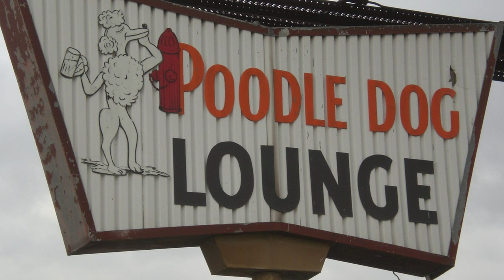Old Austin: Little Longhorn Saloon and Poodle Dog Lounge: Real People. Real Stories.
My uncle Chris Cavanaugh has great stories of old Austin / growing up in Austin when it was a small town. This was shot on the iPhone 14 pro - 4K prores using the iphone mic- I just cup my hand around the receiver area to capture the audio clearly.